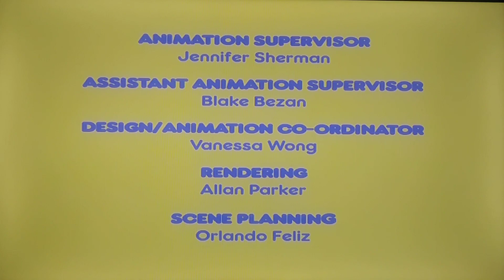Max & Ruby End Credits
From : Max & Ruby

Max and Ruby is owned by Rosemary Wells, 9Story, Silver Lining Productions, Chorion, Atomic Cartoons, Nelvana, Treehouse, Nickelodeon, Paramount, and Viacom